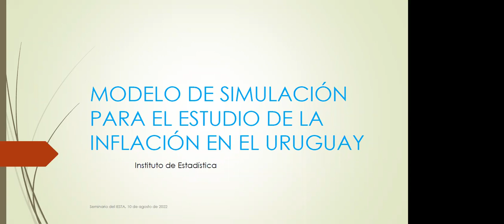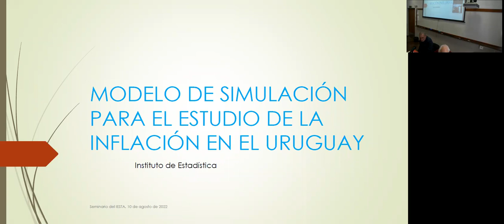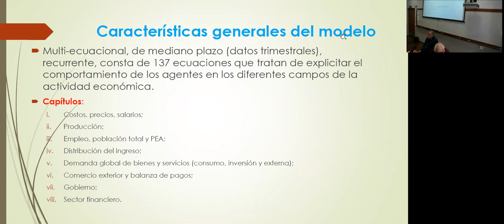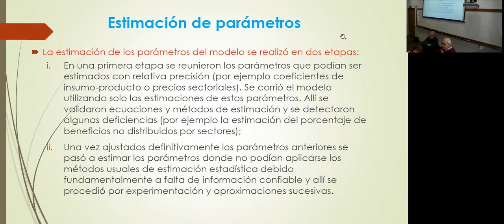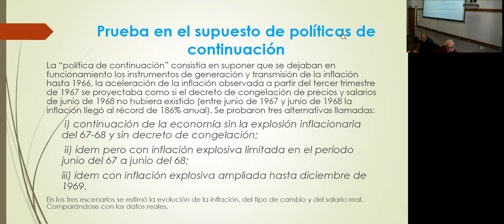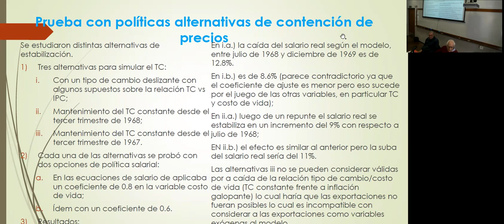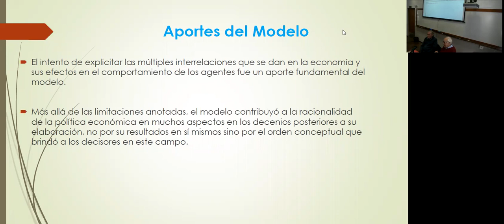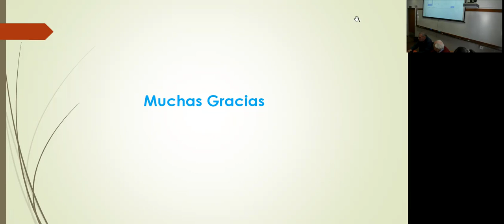MODELO DE SIMULACIÓN PARA EL ESTUDIO DE LA INFLACIÓN EN EL URUGUAY por Miguel Galmés, Ariel Davrieux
En esta conferencia se presentará el proceso de elaboración del “Modelo de simulación para el estudio de la
inflación en el Uruguay” desarrollado por investigadores del Instituto de Estadı́stica dirigidos por el Prof. Da-
vrieux entre los años 1967 y 1970.
La década de los sesenta del siglo pasado estuvo marcada por hechos resaltables tanto a nivel de la economı́a
nacional como de la actividad académica a lo que no fue ajena la Facultad y, en particular, el Instituto de
Estadı́stica. En 1960 se habı́a instalado la CIDE (Comisión de Inversiones y Desarrollo Económico) que dirigı́a,
como secretario técnico, Enrique Iglesias (a la sazón investigador del Instituto de Economı́a), y que significó
un gigantesco esfuerzo de reflexión y transformación del paı́s a largo plazo, en el que más de 300 técnicos espe-
cialistas fundamentalmente en el área de la economı́a, la agropecuaria, la sociologı́a, trabajaron en lo que años
después Iglesias calificara como “una gran movilización nacional”. En 1963 se realizó el Censo de Población y
Vivienda 55 años después del censo anterior. En 1964 se publican las primeras cuentas nacionales elaboradas
por el Sector Cuentas Nacionales del Banco de la República (el Banco Central se crearı́a luego, con la Reforma
Constitucional de 1966) cubriendo el perı́odo 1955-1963. En 1965 verı́a la luz el voluminoso informe de la CIDE
“Plan de Desarrollo Económico y Social” resultado de aquella profunda reflexión.
Por otra parte, a partir de mediados de la década anterior, el Uruguay entraba en un largo perı́odo de estan-
camiento económico y en un proceso inflacionario que alcanzó el 136 % en 1967, situación que desembocó en el
decreto de congelación de precios y salarios dictado por el presidente Pacheco el 28 de junio de 1968. Ingresaba
a la vez, en la academia el conocimiento de los modelos de simulación para estudiar distintos aspectos de la
realidad económica y social y analizar (mediante simulación) los efectos de determinadas medidas de polı́tica
económica. Los trabajos que en tal sentido habı́an realizado Chile y Argentina en el primer lustro de la década
junto con la visita que algunos de los profesores que los desarrollaron hicieran a la Universidad de la República
impulsó a algunos docentes del Instituto de Estadı́stica conjuntamente con docentes del Instituto de Economı́a
de la Facultad a construir un modelo de simulación interpretativo de la inflación en Uruguay en el marco de
un modelo más general de simulación de la Economı́a Uruguaya. Por último, en diciembre de 1963 un grupo
de profesores de la Universidad elevó una nota al rector, en la que recomendaba la creación de una Comisión
de Tratamiento de la Información (CTI), algo que se concretó el 16 de diciembre de ese año. La comisión,
presidida por el ingeniero Rafael Laguardia era integrada por los contadores Mario Bianchi y Ariel Dravieux,
los ingenieros Enrique Cabaña y Ricardo Pérez Iribarren, los doctores Pablo Carlevaro y Elio Garcı́a Austt, y
el licenciado Sayd Codina. En agosto de 1967, la CTI elevó al CDC un informe sobre la licitación de compra
y locación de una computadora cientı́fica en el que proponı́a, entre las ofertas recibidas, la adquisición de un
equipo IBM 360, modelo 44, de última generación en ese entonces.
Se tienen entonces los insumos fundamentales para el desarrollo del modelo: masa crı́tica, información pertinente
y cálculo computacional.